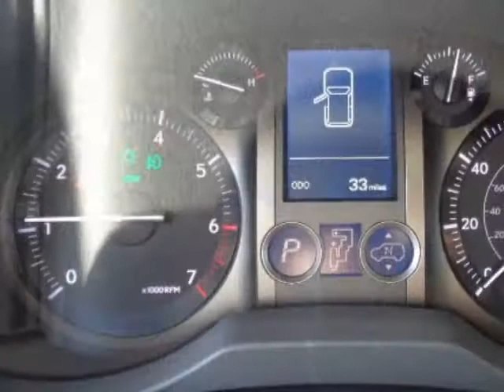2017 Lexus GX STORM DAMAGE SUV - Yonkers, NY